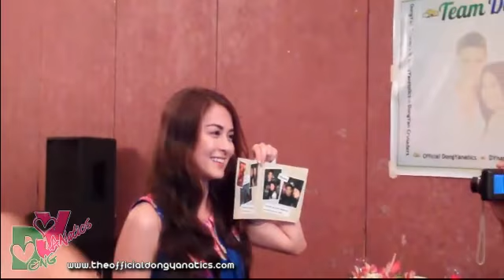Marian Rivera's Message for DongYan Fans - Team DongYan Christmas Party 12-16-12